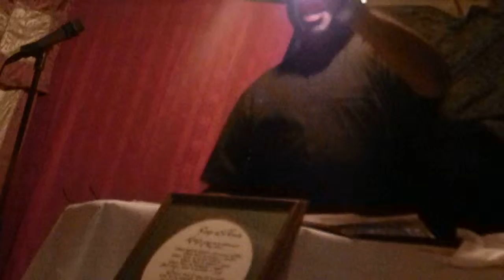Pastor David A. Shaw of Monument of Hope and Deliverence